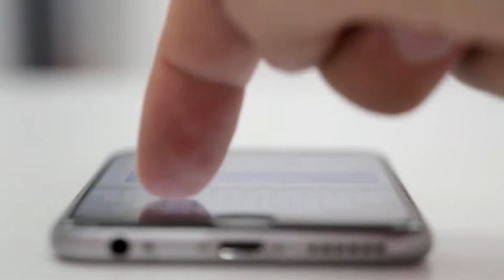Why to run your Fantasy Sports leagues at Fantrax?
Why should you play your Fantasy Sports at Fantrax and not those other places?  Because we know how to build the platform you want, and have a little fun while doing it.